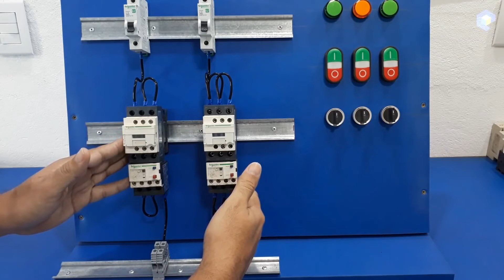Passo a passo para LIGAR MOTOR MONOFÁSICO no RELÉ TÉRMICO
Mas pra que serve um relé térmico?

O Relé térmico é um dispositivo de proteção que é responsável por proteger os motores elétricos de possíveis anomalias. A mais comum é o sobreaquecimento do motor elétrico.

Quando o motor trava o seu eixo ou esta trabalhando com muita carga, ele solicita mais corrente da rede para tentar compensar o peso requerido, deste modo o motor acaba tendo que trabalhar com especificações que não se enquadram a ele.

Assim pode haver danos em suas bobinas provocando aquecimento e até um provável derretimento de sua isolação, ação que é capaz de fechar um possível curto circuito interno.

Funcionamento
É no momento onde está ocorrendo o possível aquecimento que o relé entra em ação. Quando a esse sobreaquecimento as lâminas bimetálicas de coeficientes de temperatura diferentes, se aquecem , ocorrendo à deformação das laminas e fazendo com que ativem o relé, desarmando o circuito do motor, como também o circuito de comando através de seus contatos auxiliares.

Este relé é um ótimo componente de proteção, pois após acionado, ele trava impedindo que o motor seja ligado novamente. Desta forma o motor só poderá ser ligado quando ocorrer uma ação manual de rearme.